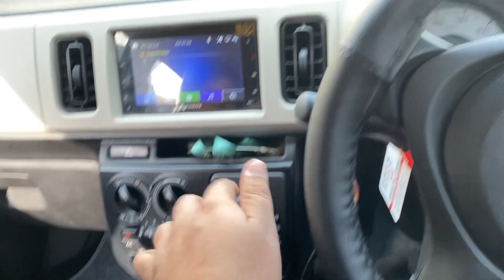Qurbani Karli | Eid-Ul-Adha 2024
🚀 Join me, Mohsin, as I take you on a thrilling ride through my life's adventures. From exotic travel destinations to mouthwatering culinary experiences.

🎒 Travel Vlogs: Get ready to pack your bags and come along with me as I explore breathtaking landscapes, bustling cities, and hidden gems from around the globe.

🍽️ Foodie Adventures: Food is a universal language, and I'm here to decode its secrets. Join me as I delve into the culinary delights of various cultures, trying street food, local delicacies, and fine dining experiences.